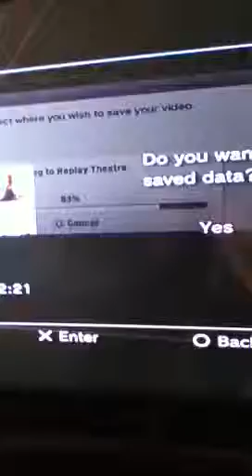iPhone 5 official trailer